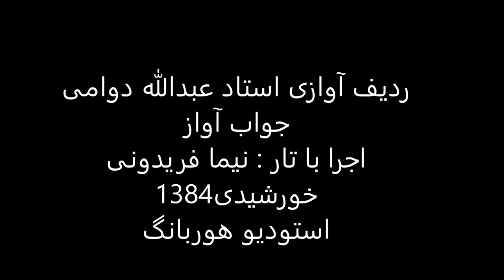جواب آواز استاد عبدالله دوامی تار نیما فریدونی 1384 ماهور داد